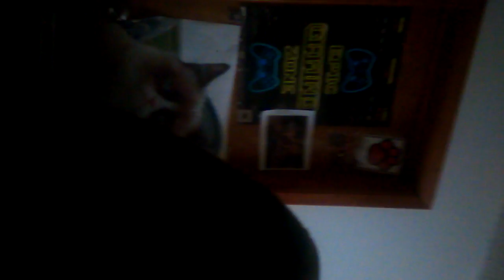Fort Nite f